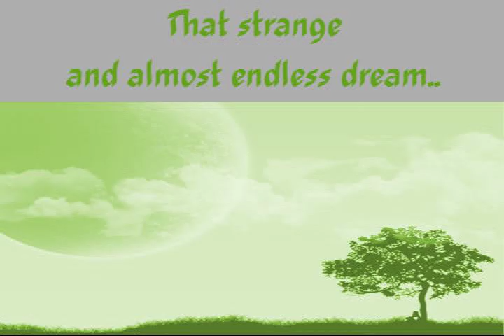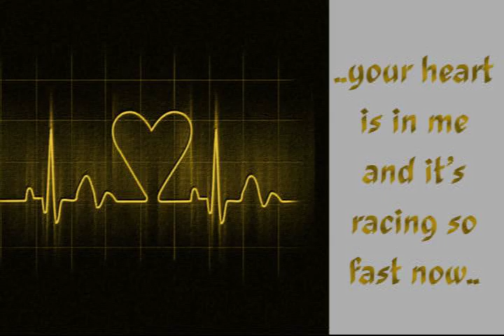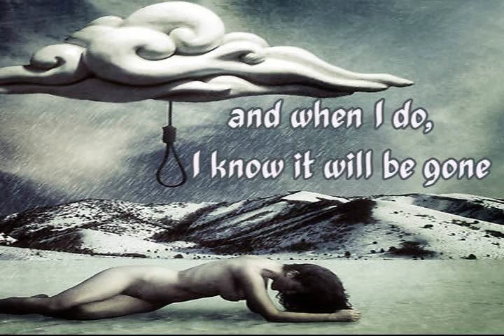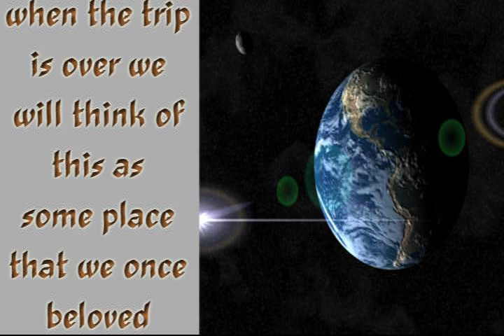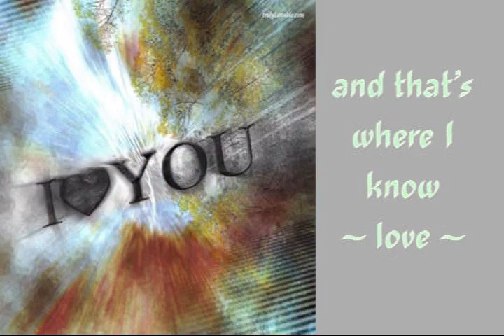Conjure One - Endless Dream (lyrics)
The most beloved song from Conjure One...Enjoy your endless dream and then you'll know LOVE...
The lyrics can be found here as well:

That strange and almost endless dream
Where I was you and you were me
You opened up your eyes and I could see
That you were falling from the world
As aimless as a shooting star in orbit around me
Thinking I was somebody else
And terrified to look at me and see yourself, well...

You are like a dream
And I am just a trip that you are on
When the trip is over you will go back
To the places that you once beloved
You will look for comfort there
And when you do you'll find that it has gone
That is when you'll dream a dream
Where I am you and you are me
And then you'll know my love

Your heart is in me
And it's racing so fast now
Cause everything we ever were or ever will be
Is shapeless as a changing cloud
Your letter written on the sky
I'm needing now to read it through my eyes
When you see just what I see
Then tenderly watch it change
And just let it be

Cause I am like a dream
And you are just a trip that I am on
When the trip is over I will go back
To the places that I once beloved
And I will look for comfort there
And when I do I know it will be gone
That is when I'll dream a dream
And then I'll know your love

...so quiet now...

This is just some trip that we are on
When the trip is over we will think of this
As someplace that we once beloved
When I find no comfort here
I'll look again to find it in your arms
That is where I'll dream a dream
And that's where I know love